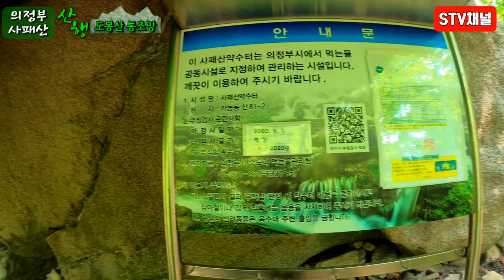[북한산 등산] 의정부 사패산/안골계곡 등산코스/난이도중상/여름 등산도시락/서울 근교 등산/Bukhansan hiking/hiking in Korea/韓国登山[STV채널]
[북한산 등산] 의정부 사패산 산행/안골 등산코스/난이도중상/여름 등산도시락/서울 근교 등산/Bukhansan hiking/hiking in Korea/韓国登山[STV채널]

의정부 사패산

의정부 안골입구-안골계곡-성불사 갈림길-갓바위-사패산정상-사패능선-원각사입구

최고고도:552m
난이도:중상